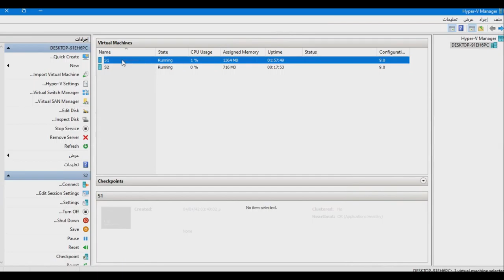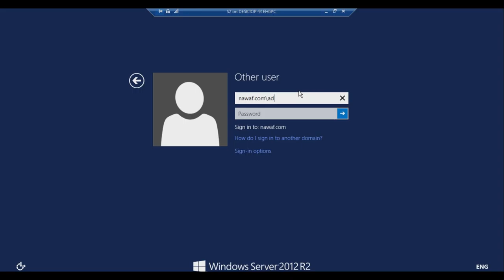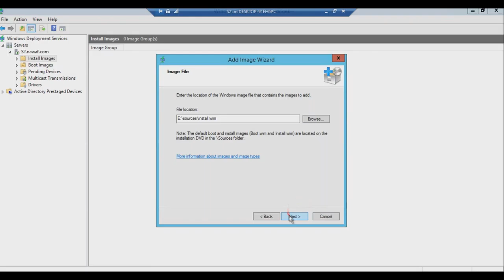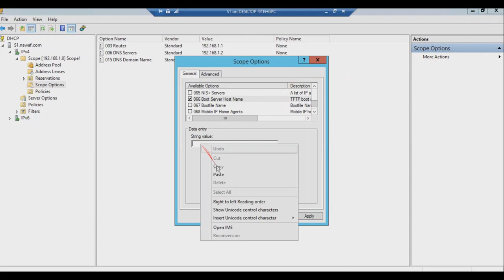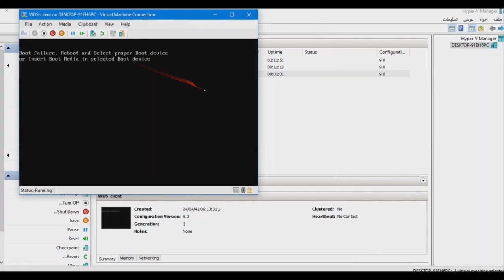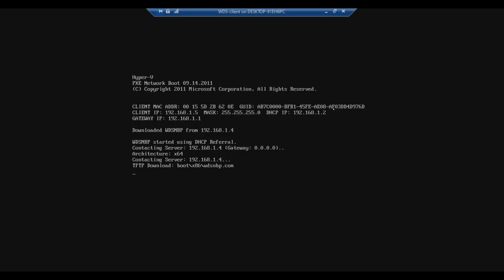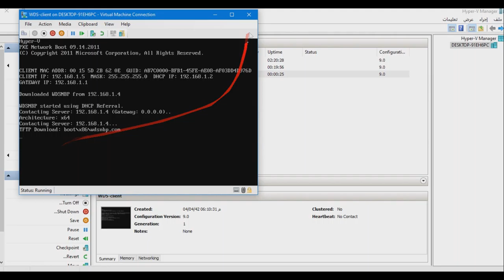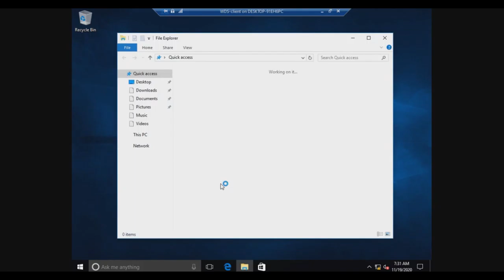07 – Windows Server 2012 – How to Install and Configure WDS Server